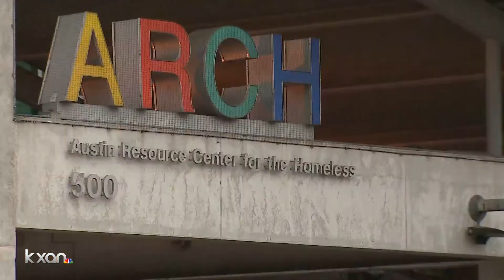Austin homeless shelters taking precautions to prevent possible coronavirus spread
KXAN's Yoojin Cho explains.